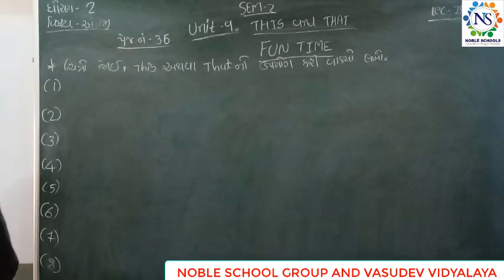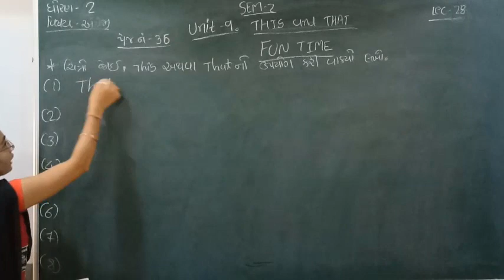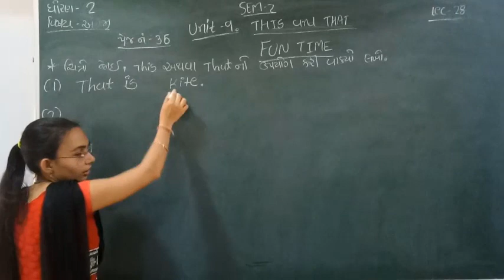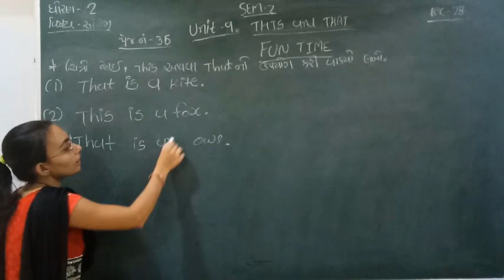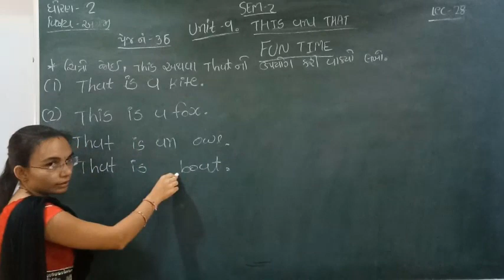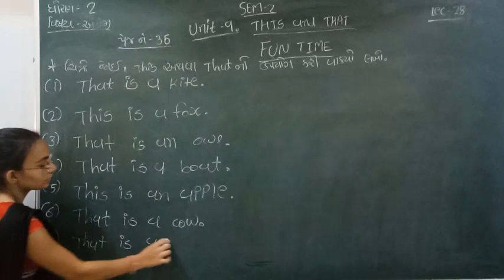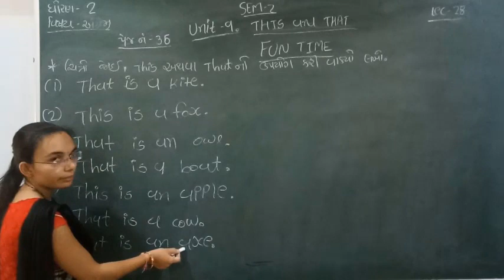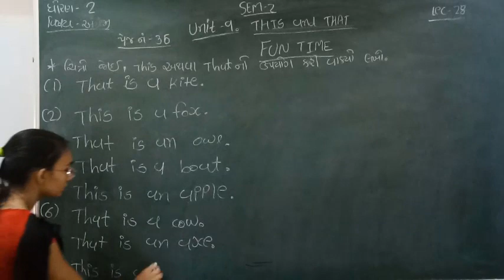Standard - 2 English Semester - 2 Lecture - 28 By Nidhimadam